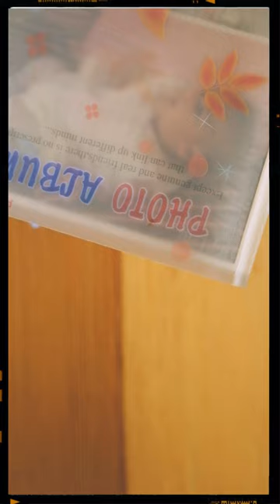Hatıra Kutusu Temizliği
Bir seyahate gittiğimizde, özel bir gün veya an yaşadığımızda; o anki mutluluğumuzu saklamak isteriz. Tabii ki mutluluğu saklamak mümkün değil. Bunun yerine bize o tatlı anları hatırlatacak, küçük birer anı saklıyoruz. Bu bir uçak veya etkinlik bileti olabilir, satın alınmış veya hediye edilmiş küçük bir obje veya bir fotoğraf. Hepimizin bu türde hatıraları sakladığı bir hatıra kutusu vardır eminim. Peki siz küçük hatırlarla yetinenlerden misiniz? Yoksa iş hatıra biriktirmeye geldiğinde, ipin ucunu kaçıranlardan mısınız? Ben hatıra biriktirmek konusunda ipin ucunu kaçırmamak için, kendimi küçük bir kutu ile sınırlandırdım. Zaman zaman kutuya bakıp, bazı eşyaları çıkarıyorum, böylece yeni eşyalara yer açmış oluyorum.

Hatıra kutularının en değerli parçaları eski fotoğraflar muhakkak. Fotoğraf çekmek günümüzdeki kadar kolay değilken, çekilen her kare çok kıymetliydi. Fotoğraf çekmek için çok özel bir gün beklenir, en güzel pozu yakalamak için epey zaman harcanırdı. Çekilen fotoğrafların baskısı günler sürer, nasıl çıktılar acaba diye heyecanla beklenirdi. Baskıdan gelen fotoğraflar, ciltli albümlerin içinde özenle saklanırdı. Bu fotoğrafların 2 özelliği vardı; birincisi çok zor çekilmiş olmaları, ikincisi ise çok az sayıda olmaları.

Dijital fotoğraf makinaları çıktığında ben üniversite öğrencisiydim. Fotoğraf çekmek kolaylaştığı için aynı gün artık sadece 1 kare değil, yüzlerce kare fotoğraf çekiyorduk. Ben de en özel olanlarını seçip, çıktısı alıyordum, sonra da eski günlerdeki gibi albümlüyordum. 2007 yılına kadar böyle 7 tane albüm biriktirmişim.

Artık fotoğraf çekmek günün en çok yaptığımız aktivitelerinden bir tanesi. O kadar çok fotoğraf çekiyoruz ki, ben çıktı almayı ve albümlemeyi bıraktım. Ayrıca yaptığım albümlere baktığımda fotoğraf seçerken, zannettiğim kadar bilinçli davranmadığımı fark ettim. Aynı gün çekilmiş, birbirine benzer onlarca fotoğrafın çıktısını almışım. Hatta bazen albümlerde yer kalmamış, aynı albüm hücresine 2-3 tane fotoğraf sıkıştırmışım.

Hatıra kutumun bu albümlerle dolduğunu fark ettiğimde, bunları dijitale aktarıp, tek albüme düşürmeye kadar verdim. Dijitale aktarma işi için PhotoScan uygulamasını kullandım. Bu uygulama Google’ın sırf eski fotoğrafları dijitale aktarmak için geliştirdiği, çok başarılı bir uygulama. Denemek isteyenler için aşağıya linklerini bırakıyorum.

Hatıra kutunuzu düzenli ve sade tutmayı minimalist yaşamın önemli bir parçası olarak görüyorum. Bu konuda siz de çaba gösteriyor musunuz?